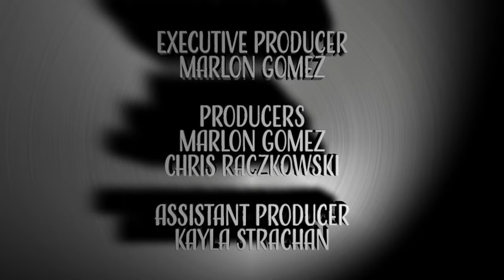Chetwynd Council Meeting: Feb 22 2022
There was a District of Chetwynd Council meeting February 22, along with a public hearing ahead of that. In the Public Hearing, the Council and public heard about two matters. One was the official community plan Amendment bylaw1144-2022( number eleven forty four, twenty twenty two)– fifty second street northwest and a zoning amendment bylaw, 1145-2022 (number eleven forty five twenty twenty two) – fifty second street northwest. Following the Public hearing a District of Chetwynd Council Meeting took place. Present in person was Mayor Courtoreille, Councillors, Weisgerber, Deck, Wark, and Galbraith.
Three Bylaws were carried, including the two that were part of the earlier public hearing. Also, the meeting included a presentation from Dan Golob, the Fire chief for the Chetwynd Volunteer fire department. A report was presented from the chief for twenty twenty one. Two of the other items in the meeting included a motion being carried that the district of Chetwynd send a letter to the Provincial Government, supporting a Northern Health Audit. Plus, there was a report for action regarding firefighting support at request of other agencies. This item has been tabled for further discussion. The full agendas from yesterday's council meeting and public hearing, are linked below. ^mj